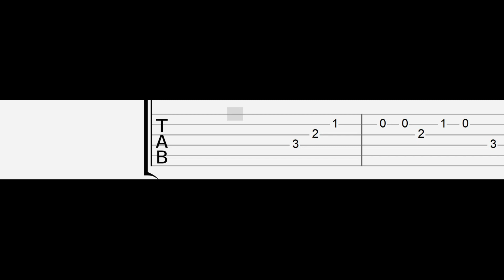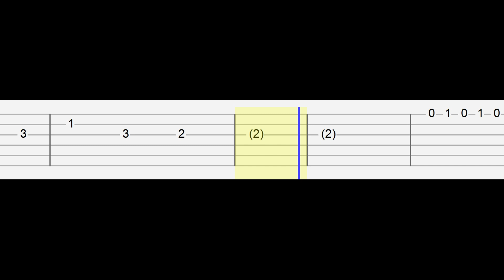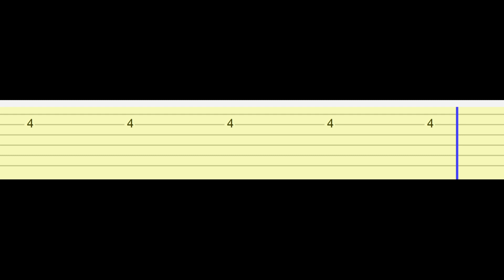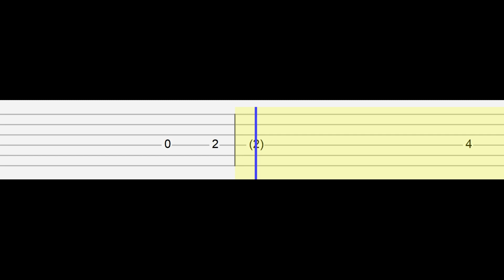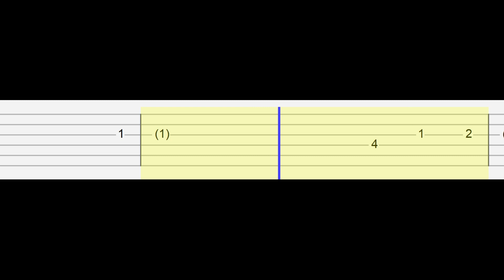Fearless Hero - Puss in Boots 2 (Easy Guitar Tabs Tutorial)